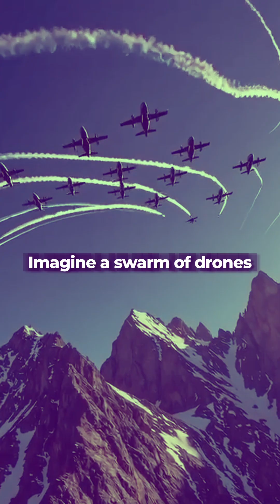Why Fighter Drones Are the Future of Combat—And How They’re Unstoppable!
Fighter drones are transforming warfare as we know it! From swarming like insects to making decisions using AI, these unmanned combat aerial vehicles (UCAVs) are the future of modern combat. Discover how drones are becoming silent assassins, cost-effective warriors, and even revolutionizing naval warfare.